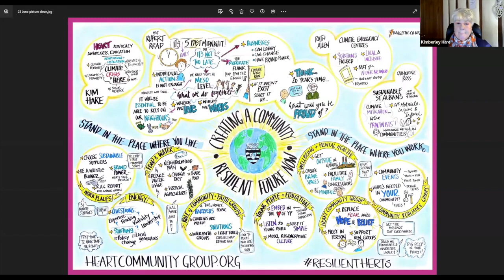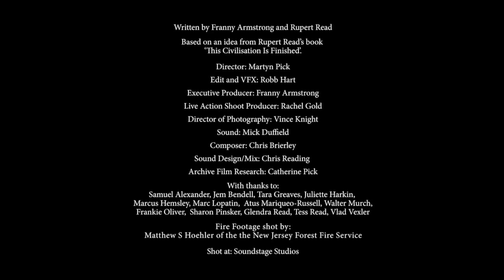Adapting for an Uncertain Future: A conversation with Rupert Read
In June 2022, HEART Community Group hosted a large event in St Albans where Professor Rupert Read laid out his vision for the New Moderate Flank.

A little over six months on, Rupert is coming back with an update, and a call to action for how EVERYBODY can engage with the Climate Emergency - in the places they live, and the places they work.  Part of our Conversation Series "Adapting for an Uncertain Future".

Rupert is an Associate Professor of Philosophy at the University of East Anglia, an author, a blogger, and – closest to his heart – a climate and environmental campaigner. He is the  author of over a dozen books, including most recently "Do you want to know the Truth?" and "Why Climate Breakdown Matters".

Our world needs a positive and radical change. We need governments that put our health, wellbeing and shared ecological security before the interests of big business and the pursuit endless economic ‘growth’.

We need action, and soon, against the values of greed and materialism that have placed us upon the precipice of catastrophic climate and ecological collapse. Instead, we need to value the good things about humanity; our ability to share, to care, to have fun, to communicate and to think intelligently and creatively about our own futures.

Useful links from the conversation:

Sign up to be added to our mailing list for regular updates, newsletters and new resources to support you in the work that you do:

Here's a statement from the Moderate Flank about the XR "We Quit" message from January 2023:

We mentioned HEART's work supporting people in answering the question: "What is MINE to do?".  Here are some useful resources and links about that:

And an interview with David Baum of Collapse Club on the Seven Pathways to Finding your Thread: